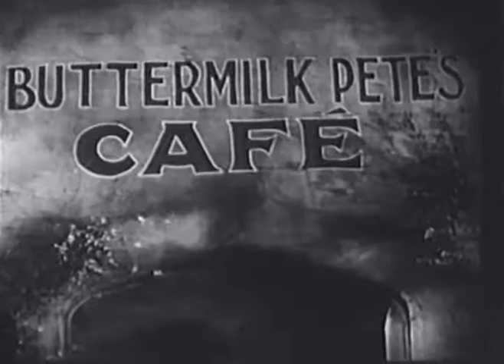War Babies - Full Movie English (1932)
Released on September 18, 1932: (running time 9 minutes) This is the earliest known film with Shirley Temple in it. At Buttermilk Pete's Cafe, the soldiers compete for the affections of hip-swinging Charmaine.

The Actors: Shirley Temple(Charmaine), Georgie Billings(Soldier), Eugene Butler(Sergeant Quirt), Philip Hurlic (the black boy), and Georgie Smith (Captain Flagg).